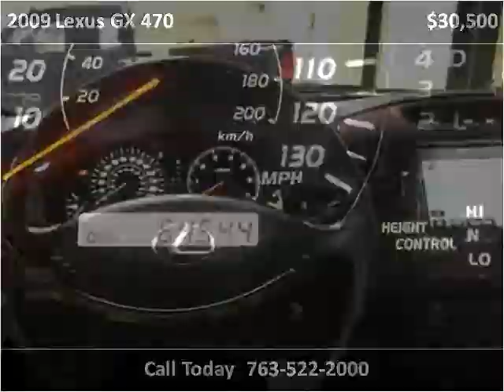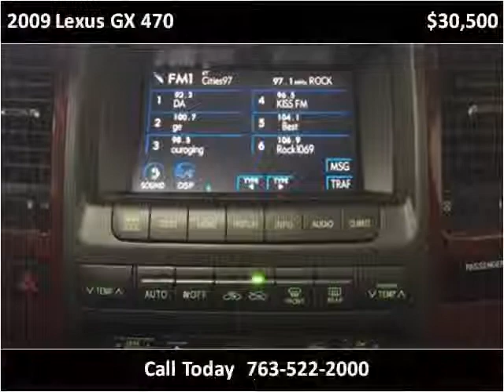2009 Lexus GX 470 Used Cars Golden Valley MN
This 2009 Lexus GX 470 is available from Poquet Auto.